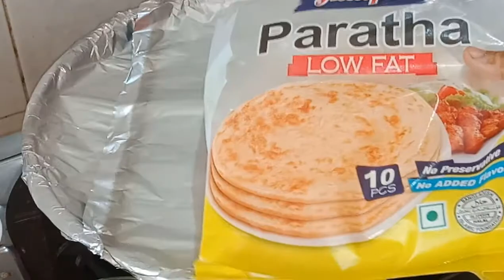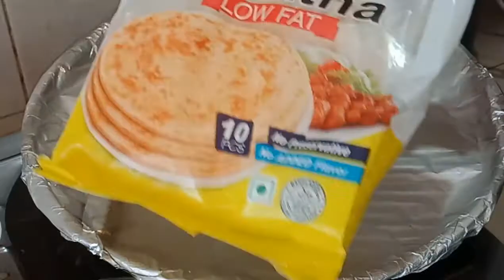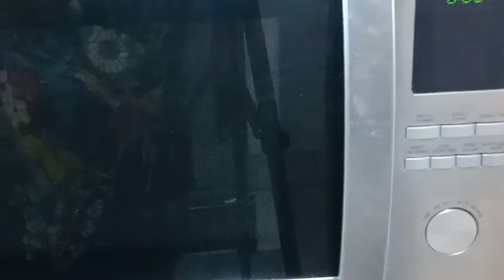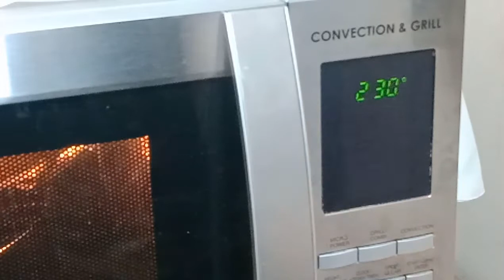পরোটার চিকেন পেটিস | Chicken Patties | Coke Family | Vlog Video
This is a cooking video from Coke Family.
Showing how to make chicken Patties .
And creating a recipe vlog.